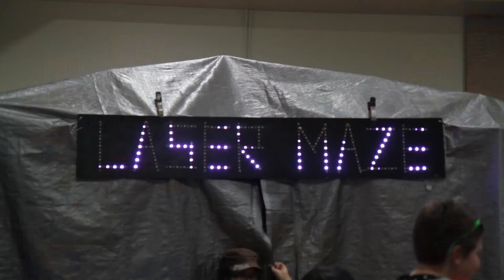Benicia Mini Maker Faire